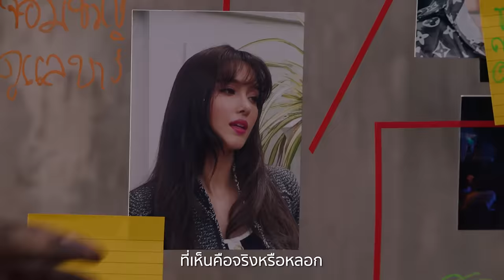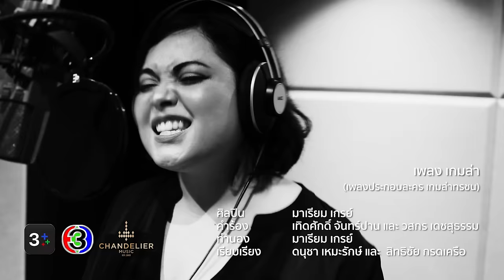เกมล่า Ost.เกมล่าทรชน | มาเรียม เกรย์ | Official MV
เพลง เกมล่า Ost.เกมล่าทรชน

ศิลปิน : มาเรียม เกรย์
คำร้อง : เทิดศักดิ์ จันทร์ปาน และ วสกร เดชสุธรรม
ทำนอง : มาเรียม เกรย์
เรียบเรียง : ดนุชา เหมะรักษ์ และ  สิทธิชัย กรดเครือ

โชคชะตา กำหนดไว้ ในทุกคน
เหตุและผล ของชีวิต คือตัวเรา
ฟ้าจะสูง หรือ ดินจะต่ำ เราจะไป
ไม่ว่าจะแลก ด้วยอะไร ใจจะสู้

กำจัดทรชน เป้าหมายที่วางไว้
เป็นเกมส์ที่วัดใจ จะตายก็ต้องยอม

**จะร้ายจะดี ที่เห็นคือจริงหรือหลอก
ต่อให้มันจะดูเหมือนสิ้นหวัง ถ้ายังมีลมหายใจ
จะใช้ทุกอย่าง ที่เหลือ ตามล่ามันโดย ไม่กลัว
หนึ่งชีวิตทุกคนมีเท่ากัน
จบเกมส์นี้เท่านั้น ด้วยความดี

โชคชะตากำหนดแล้ว ยากจะฝืน
ปืนที่พร้อมจะลั่นไก ใส่ไม่ยั้ง
ฟ้าก็คง จะเข้าใจ ที่ฉันทำ
ให้ผืนดิน ได้จดจำ เอาไว้

กำจัดทรชน จะตายก็ต้องยอม
(ซ้ำ **)

เพลงประกอบละคร เกมล่าทรชน ได้ที่